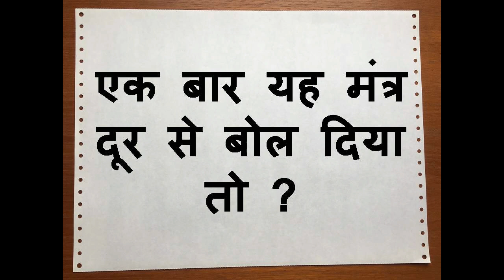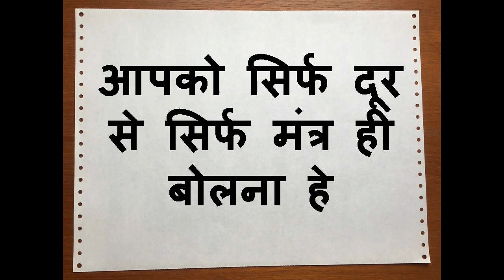दूर से यह बोलो ॐ क्रीम मवषम स्वः खुद ना ले गयी नाम बदल देना